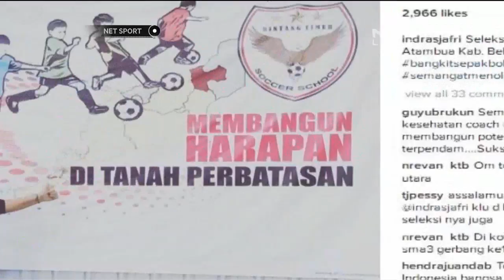Foto Indra Sjafri Sedang Berburu Pemain Timnas Usia 19 - NET Sport